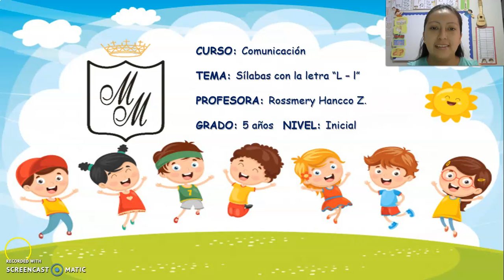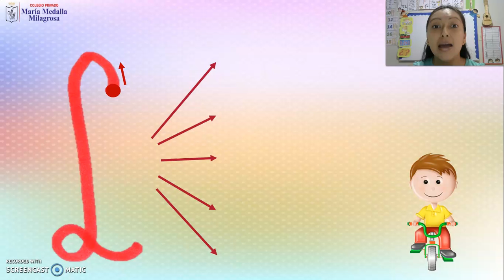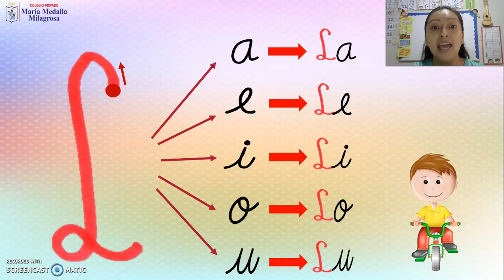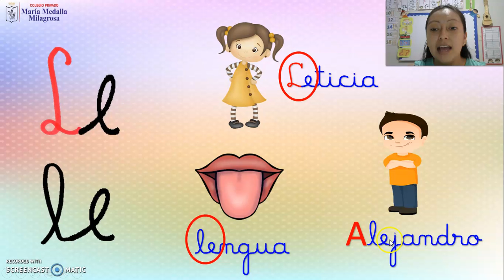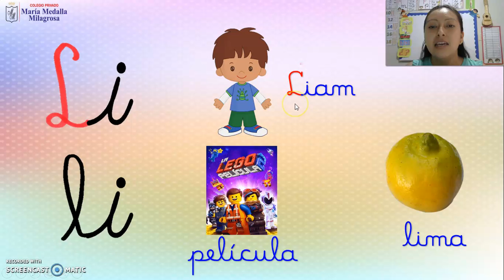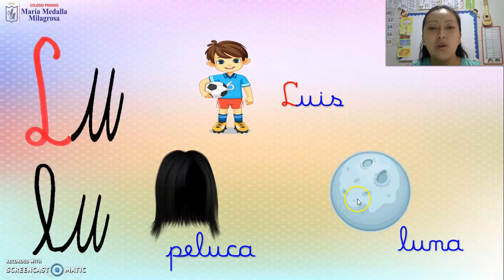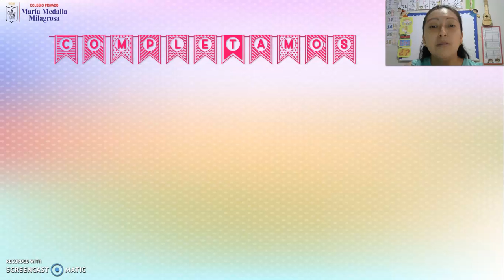5 AÑOS COMUNICACIÓN - SÍLABAS CON LA LETRA L